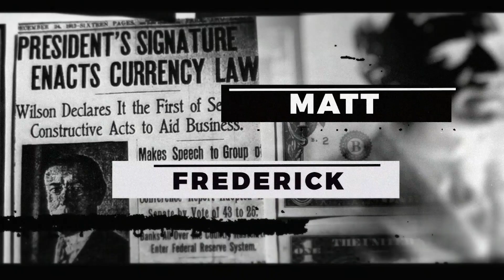The Dangers of Standardized Tests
Each and every year, billions of children take some form of standardized tests. In theory these tests help measure how much a child has learned, allowing educators to gauge each kid's progress. Yet standardized testing in the US has a troubling origin story, one that's not often talked about.

This is an excerpt from "The Hazards of Standardized Tests."

CHAPTERS
00:00 - Intro
00:32 - National Testing Regime
03:48 - “No Child Left Behind”
07:08 - No Effective Definition of Intelligence